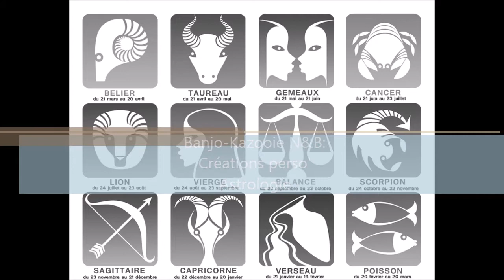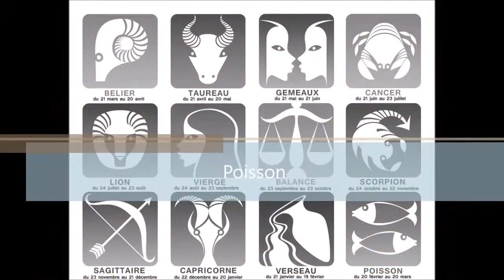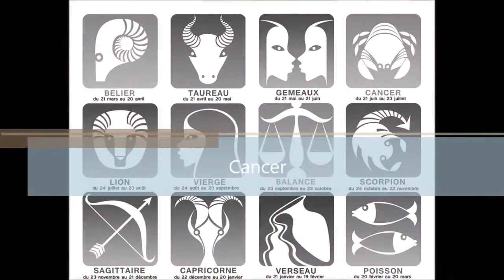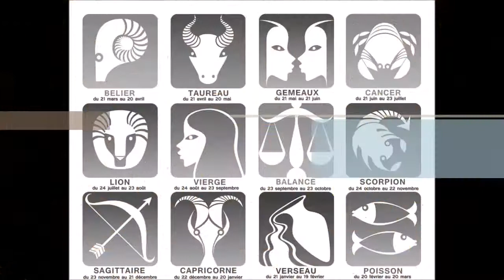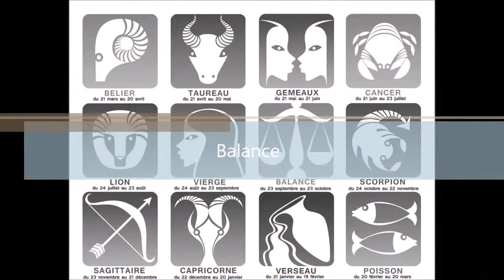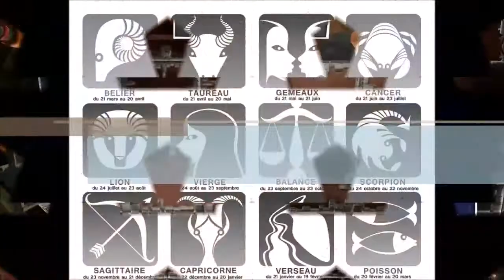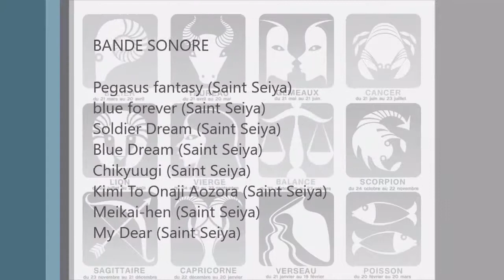Banjo Kazooie N&B : Astrologie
Des véhicules que j'ai créé en prenant l'astrologie comme référence.